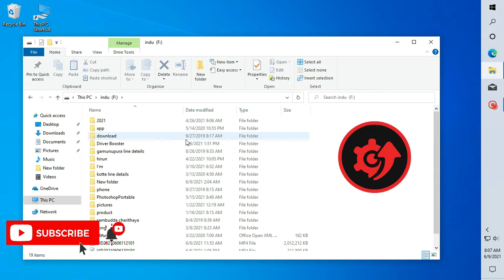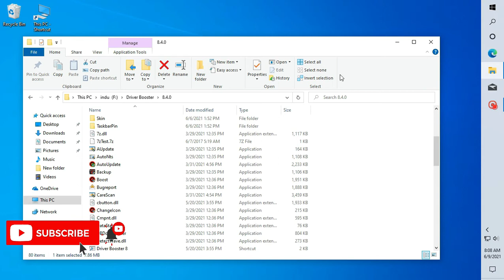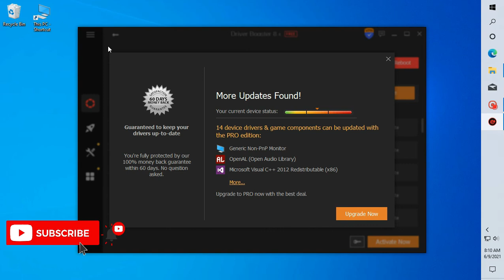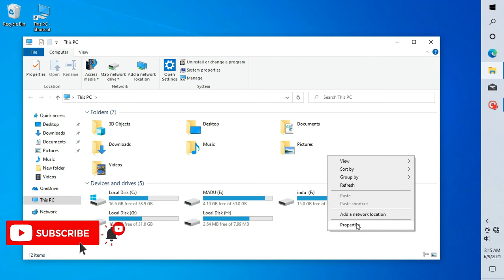how to drivers install | for all iso 7 8 10 windows | using the driver booster application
install drivers for all iso 7,8,10 windows using the driver booster application

Next, I will make some videos not only for you